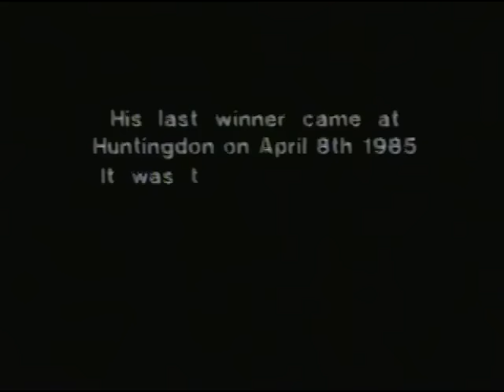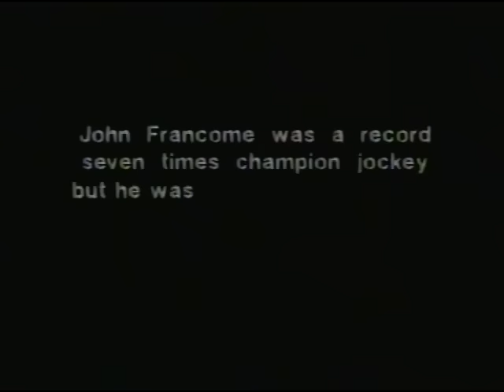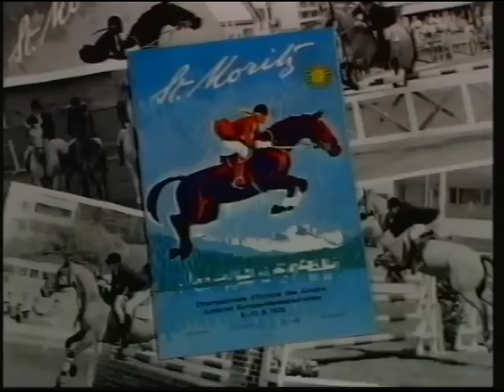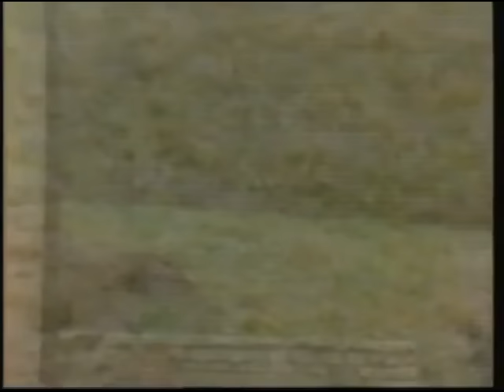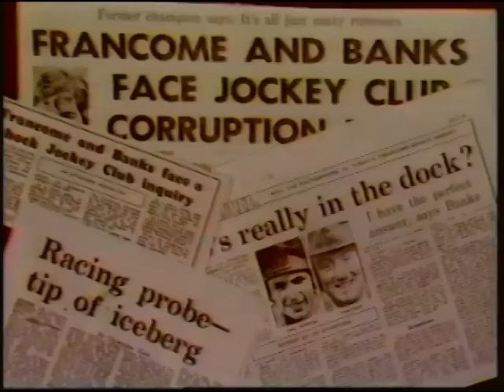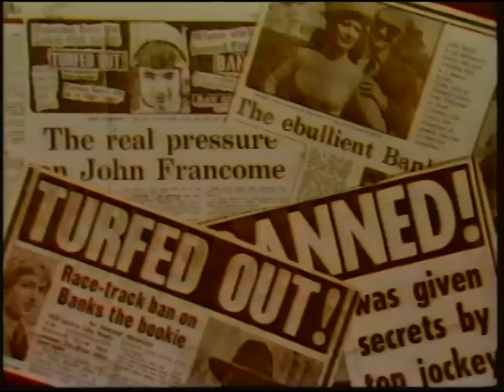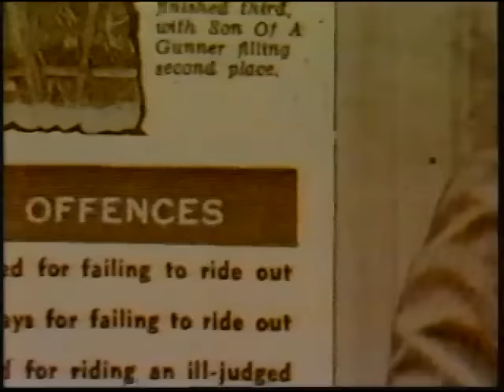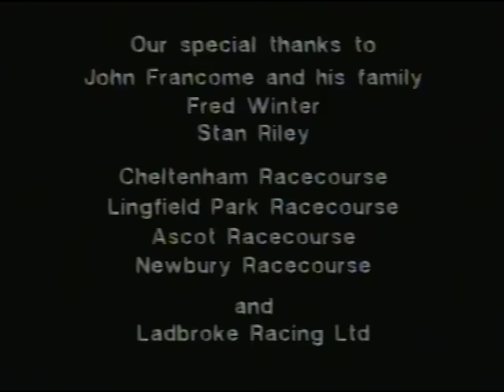John Francome: Once In A Lifetime - A Jump Racing Legend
Dive into the exceptional career of John Francome MBE, a figure synonymous with National Hunt racing, in our feature "John Francome: Once In A Lifetime." This documentary celebrates the journey of a seven-time British Champion Jump Jockey, from his early days riding a pony named Black Beauty to becoming one of the most revered names in jump racing history. Beyond his achievements on the track, Francome's roles as a racing trainer, broadcaster with Channel 4, and author have left an indelible mark on the sport. Join us as we explore the milestones, the major wins, and the moments of controversy that defined Francome's illustrious career.

🏇 A Foundation in Showjumping
Francome's passion for riding ignited at the tender age of six, with early successes in showjumping, including being part of the team that clinched the European Junior Show Jumping Championship for Great Britain. These formative experiences paved the way for his future in jump racing.

🌟 A Stellar Racing Career
Securing an apprenticeship with trainer Fred Winter marked the beginning of Francome's racing career. His debut race win aboard Multigrey, and the subsequent victories, particularly with horses like Osbaldeston and the legendary Burrough Hill Lad, underscored his talent and determination. Francome's partnership with Winter and other notable trainers like Jenny Pitman and Michael Dickinson brought about triumphs in prestigious races such as the Cheltenham Gold Cup, Stayers Hurdle, and King George VI Chase.

🏆 Legacy and Honours
With seven British Champion Jump Jockey titles and a record-breaking number of wins, Francome's contributions to National Hunt racing are unparalleled. The John Francome Novices' Chase at Newbury, named in his honours in 2017, stands as a testament to his enduring legacy in the sport.

📺 Controversies and Character
Francome's career was not without its controversies, including a suspension and outspoken critiques of racing stewards. Yet, these moments only added to the legend of Francome, showcasing his fiery spirit and deep commitment to the integrity of racing.

🎬 Experience the Legend with Horse Racing HQ
For an in-depth look at John Francome's unparalleled career, including insights into his major wins, contributions to horse racing, and moments that made headlines, ensure you watch the full video on our YouTube channel.

📝 Stay Updated with Horse Racing HQ
Whether you're a seasoned racing enthusiast or new to the sport, our channel is your go-to source for all things horse racing. From legendary careers to the latest tips and predictions, Horse Racing HQ brings you closer to the heart of the racing action.